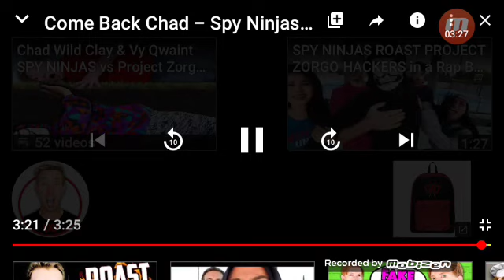Is it is my favorite song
The channel is it on it is on Melvin's 🕹